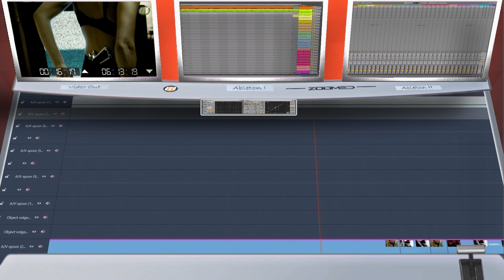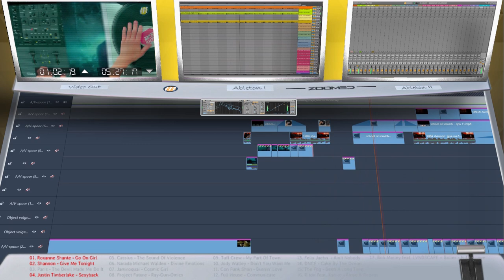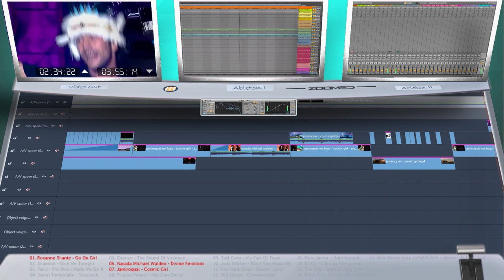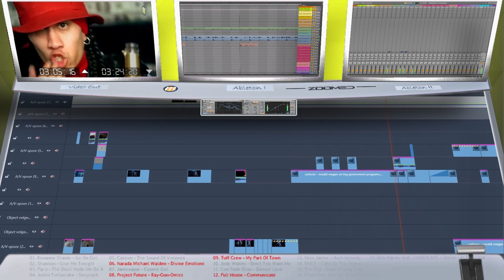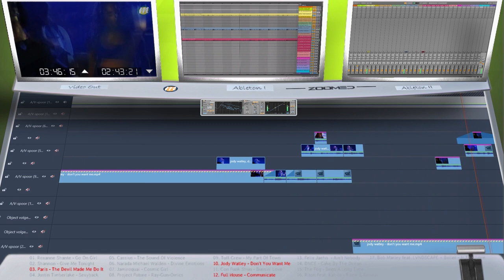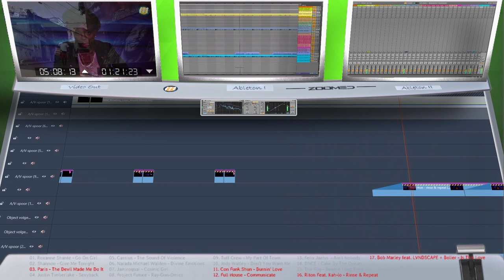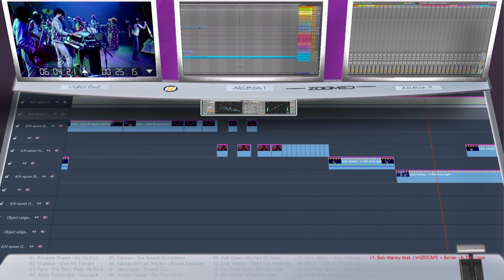What's behind Somertijd Weekend Dance Mix #16?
A  peek under the hood of creating a mix and video clip!
Een kijkje in de keuken van een mix en video creatie.